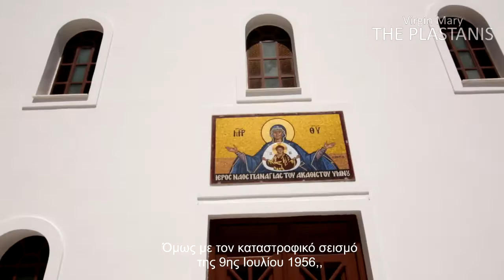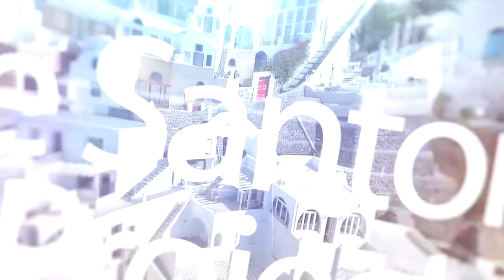The Santorini Project : Virgin Mary the Platsanis#Religion in Santorini !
A huge chapter full of history and religion is a church called Virgin Mary by the nickname Platsanis ! In this amazing story we just escape from the past to the future through great emotions .